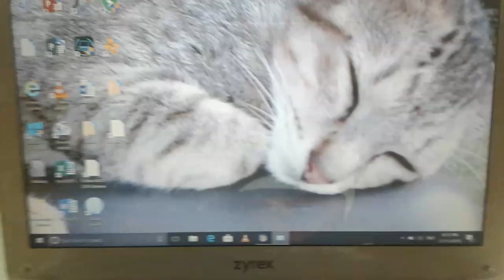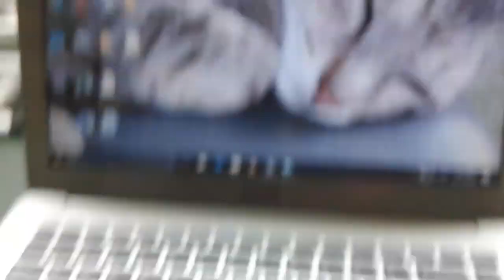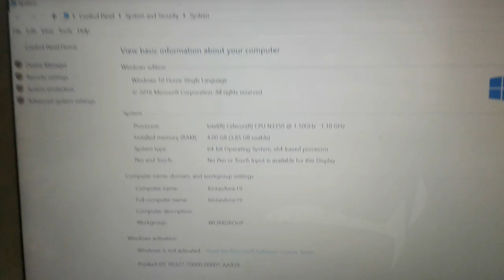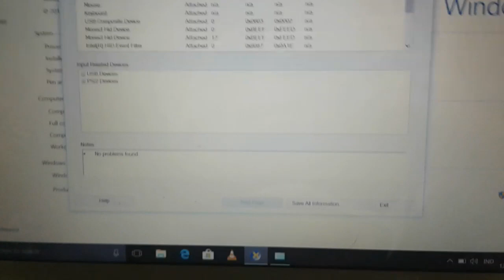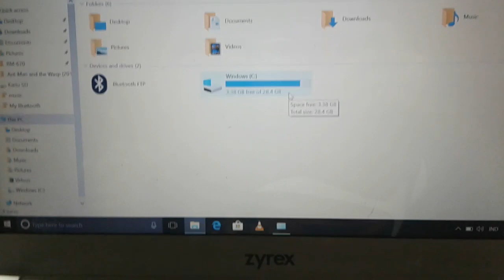Review spesifikasi laptop ZYREX sky 232 plus.... jossd